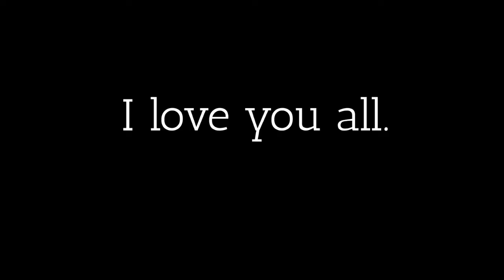Talk about Art- Kehinde Wiley and POC Representation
Our last chance to talk about art in this very different year. I can't believe it's over. I miss you all.